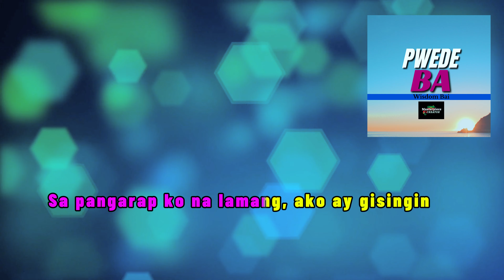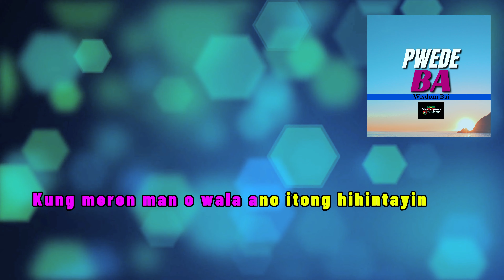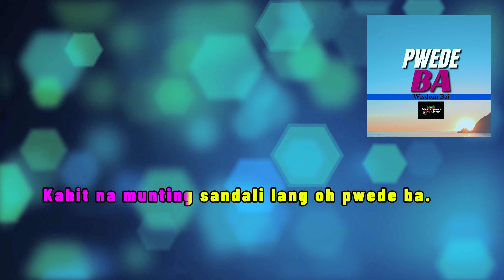PWEDE BA karaoke by Wisdom bay